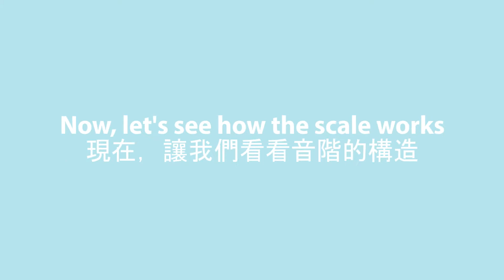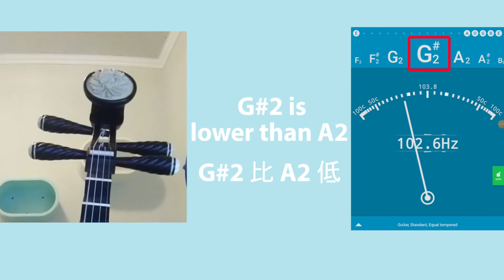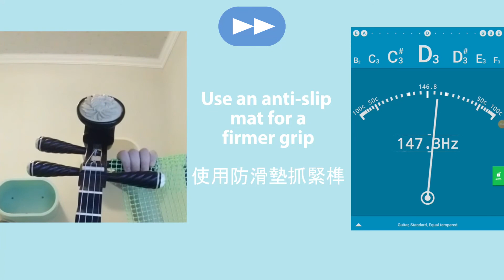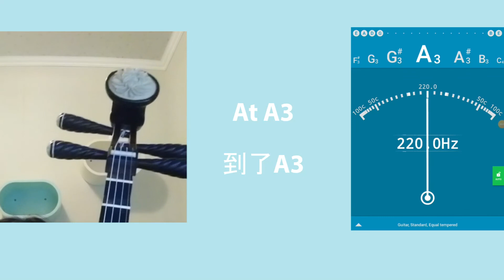How to Tune a Pipa 琵琶調音教學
***3:10中文字幕出錯了!! 「要把音調(高)將榫向後面扭」才對﹗不是調低﹗不便之處，敬請原諒﹗***

這是我第一次製作教學影片呢﹗因為最近多了視訊教學，但隔空教調音實在太困難了﹗希望這條影片可以幫助所有需要為琵琶調音的朋友啦﹗

留言讓我知道你們對這類型教學影片的意見吧﹗

Hello, first time making a tutorial! This is mainly due to the need for more zoom lessons and it is so difficult to teach my students how to tune through video chat. I hope this video can help all people who want to learn how to tune their pipa!

Comment and let me know what you think about my first tutorial!